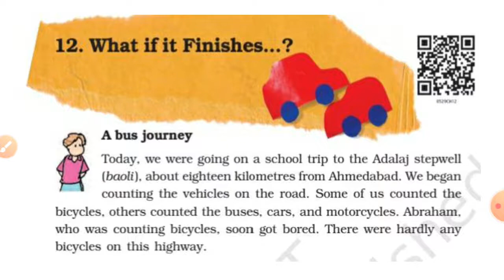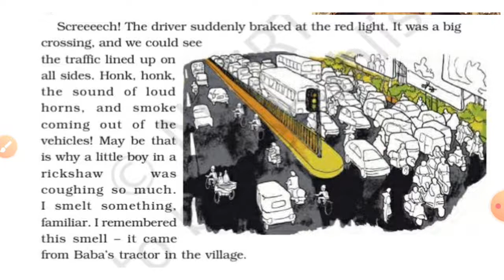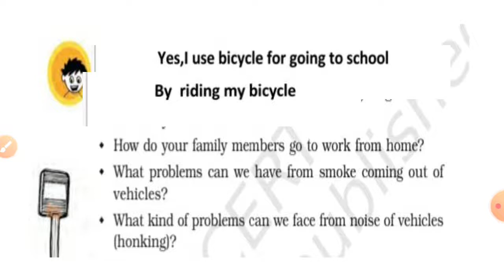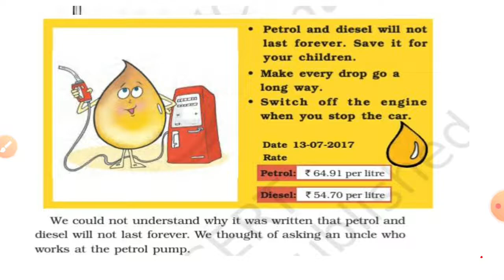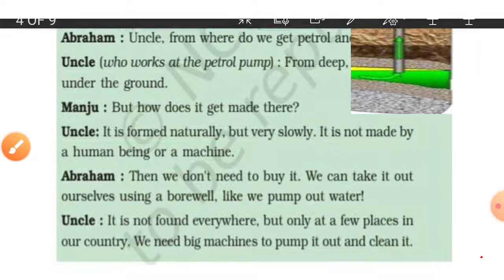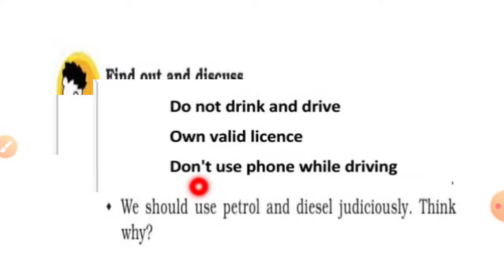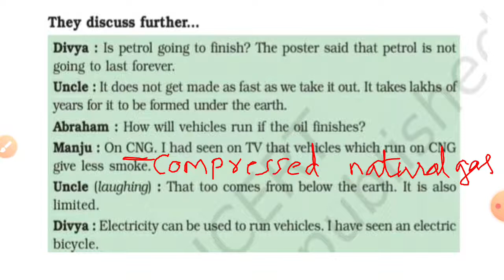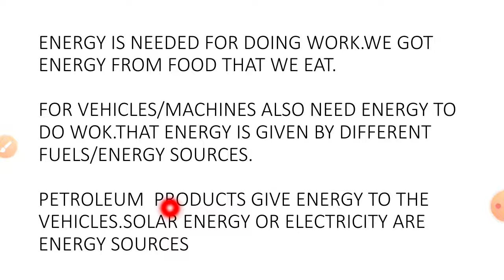Class 5 evs chapter 12what if it finishes/malayalam lesson explanation with pictures&ncert solutions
This is the part 1 of this chapter